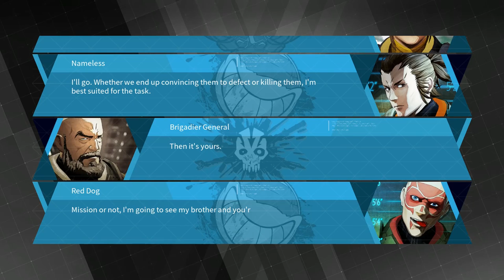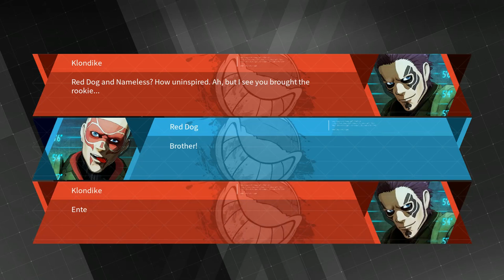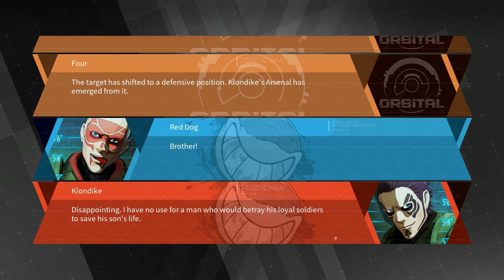DAEMON X MACHINA Walkthrough Part 41 No Commentary